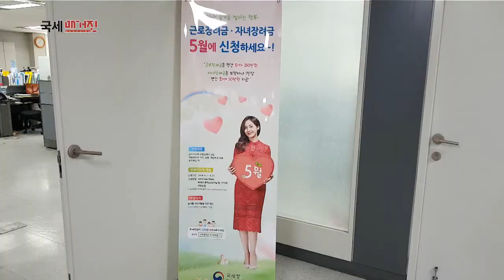2018년 근로･자녀장려금, 307만 가구에 신청 안내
국세청이 일하는 저소득 가구의 실질소득을 지원해
근로의욕을 높이고 자녀양육을 지원하기 위해
총 307만 가구에게 2018년 근로·자녀장려금 신청을 안내했습니다.